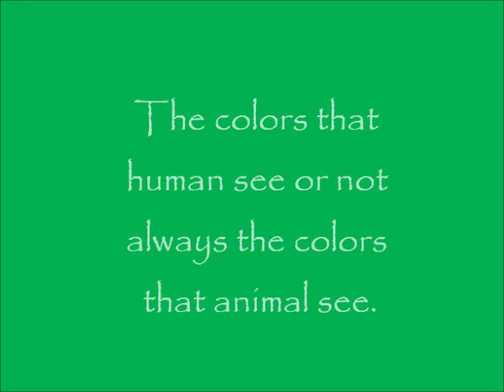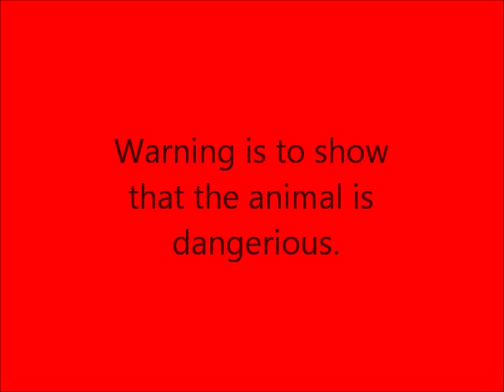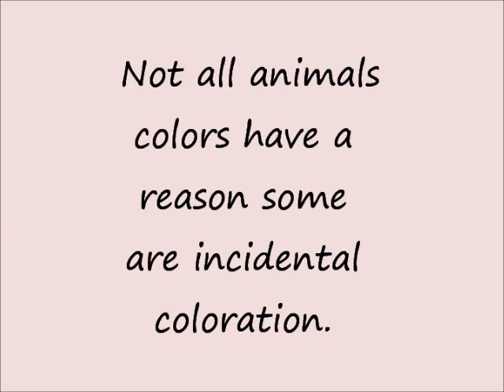color crazy photo story